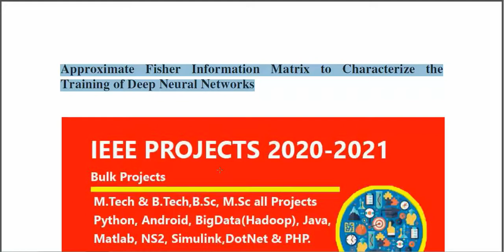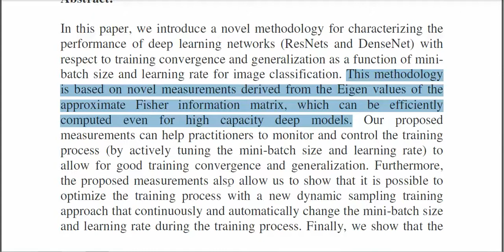Approximate fisher information matrix to characterize the training of deep neural networks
From Our Title List the Cost will be,
Python=4000/-
Java Project=2000/-
Support Including Packages
 * Complete Source Code
 * Complete Documentation
 * Complete Presentation Slides
 * Flow Diagram
 * Database File
 * Screenshots
 * Execution Procedure
 * Readme File
 * Video Tutorials
 * Supporting Softwares
Support Specialization
 * 24/7 Support
 * Ticketing System
 * Voice Conference
 * Video On Demand
 * Remote Connectivity
 * Document Customization
 * Live Chat Support